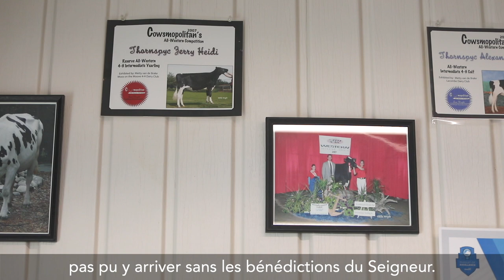THORNSPYC • Master Breeder - 2020 - Maître-Éleveur